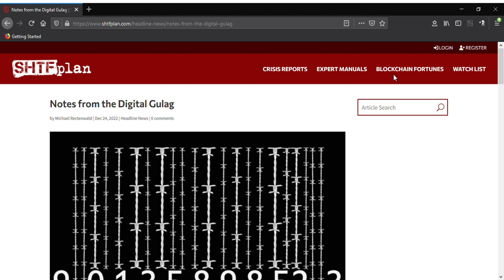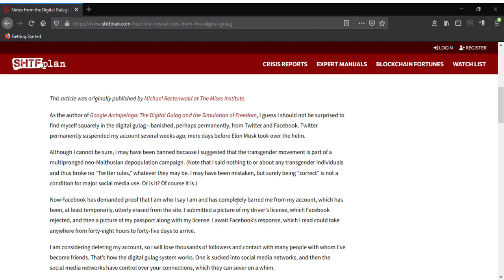the digital gulag, my thoughts on censorship, USA dehumanization of dissidents that buck the sys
Thought criminals and dissidents will be dealt with a heavy hand in the times to come..